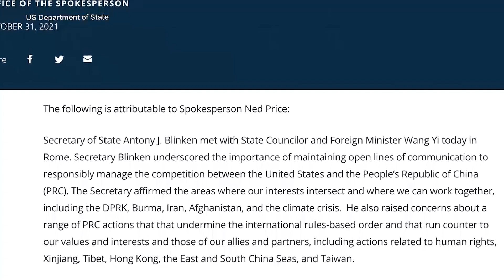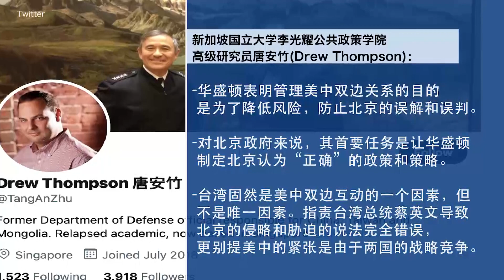华府管理美中关系，降低北京误判风险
美国国务院说，美中沟通是为了负责任地处理两国之间的竞争关系。美国国务卿布林肯周日在和中国外交部长王毅的会晤中告诉中方，美国反对北京采取的、已加剧两岸紧张关系的行动。一些分析家说，华盛顿表明管理美中双边关系的目的是为了降低风险，防止北京的误解和误判。美国之音驻国务院记者站主任张蓉湘的报道。